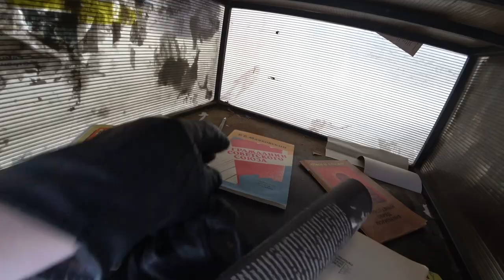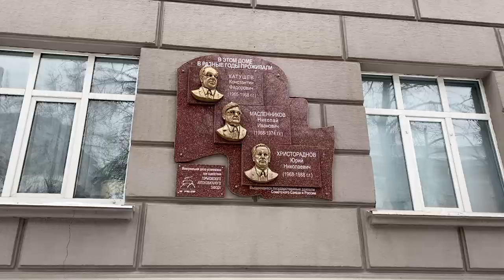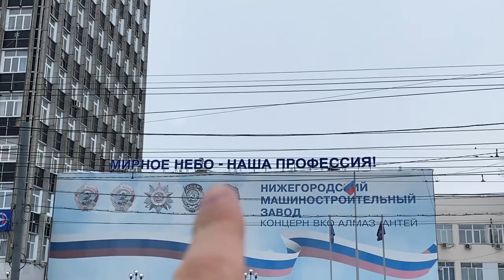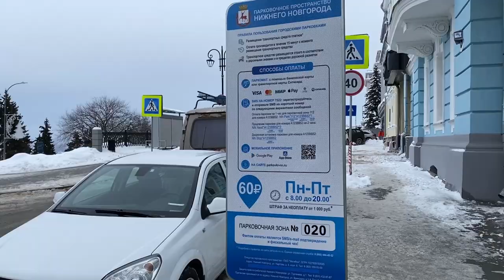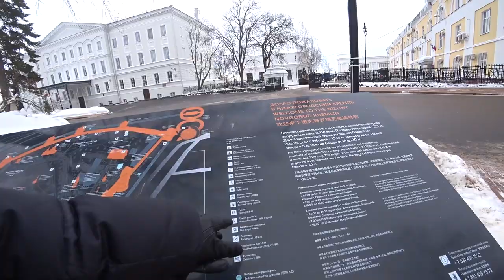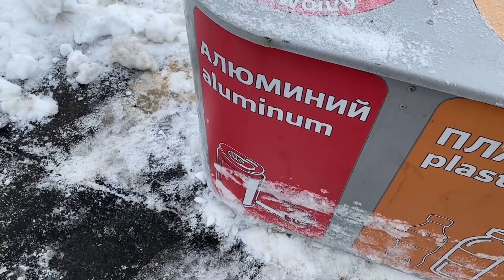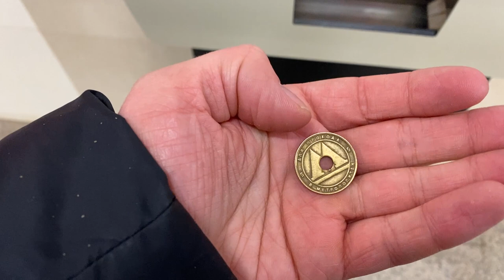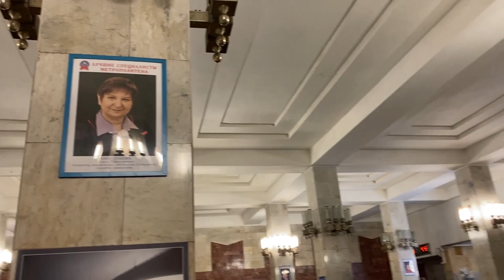2nd Tier City in Russia - Nizhny Novgorod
Niznhy Novgorod turned 800 years last year. A lot of money was invested to redevelop the city for this anniversary. I was here 10 years ago and wasn't really impressed. Let's see if many things changed.